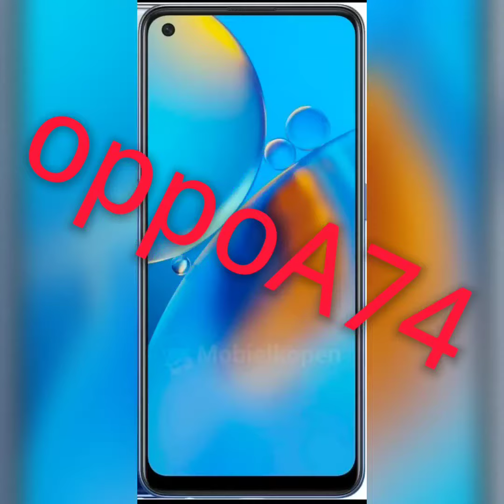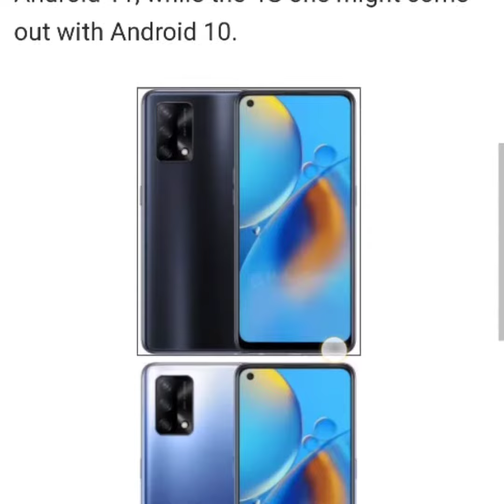Oppo A74 renders surface, will be available in 4G and 5G flavors9 March 2021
Oppo A74 renders surface, will be available in 4G and 5G flavors
09 March 2021
While the Oppo A73 and A73 5G are still fairly fresh, the company is preparing a sequel. The Oppo A74 will also come in 4G and 5G flavors and we already saw it bag several certifications. Now more detailed info on the phones has surfaced in the Netherlands.

The A74 will be a larger phone, measuring 169.2 x 75.7 x 8.4 mm and weighing 190g. This means a larger display too – 6.8”, if our calculations are correct, compared to 6.5” on the A73 5G.

The triple camera on the rear will have a 48MP main sensor as indicated by the label next to it. There are no details on the other two modules just yet. Both the Oppo A74 4G and 5G will have 128GB storage as standard.

From the previous leak we know that the A74 5G will have a 5,000mAh battery with 33W fast charging. The two models will certainly have different chipsets, but interestingly the 5G one will launch with Android 11, while the 4G one might come out with Android 10.

There’s no word on when Oppo will unveil the A74 phones or how much they will cost.

★ Huawei P30 -
★ Sony Xperia 10 Plus -
★ Original Oppo ACE 2 5G -
★ Original Oppo Reno 3 Pro 5G -
★ Original Oppo Reno 3 -
★ Original Oppo Find X2 Pro -
★ Original Oppo Find X2 -
★ Original Nex 3s 5G -
★ Original Vivo Z6 5G -
★ Original Vivo IQOO 3 5G -
★ Original Vivo X30 Pro -
★ Original Nex 3 -
★ Original Nex 3 5G -
★ Apple iPhone 11 Series -
★ Apple iPhone 11 - https
★ Get Galaxy S20 Series -
★ Samsung Galaxy S20 (SM-G980F/DS) -
★ Samsung Galaxy S20 5G -
★ Samsung Galaxy S20+ Plus (SM-G985F/DS) -
★ Samsung Galaxy S20 Ultra 5G Model
★ Samsung Galaxy Z Flip:
★ Huawei P30 -
★ OnePlus 7T -
★ OnePlus 7 -
★ OnePlus 7 Pro -
★ Nokia 1.3 -
★ Nokia 7.2 -
★ Motorola Moto G8 Power Lite -
★ Motorola Moto E6S -